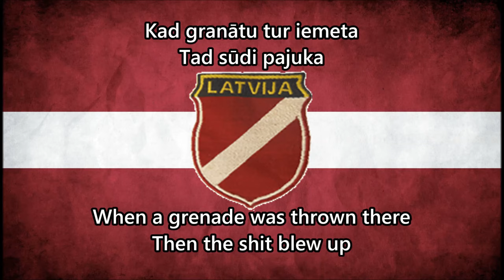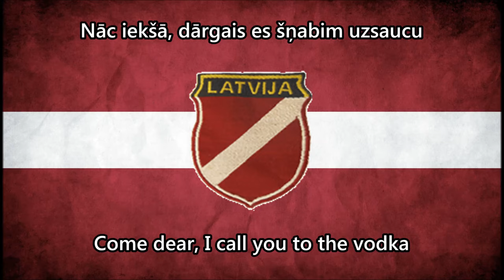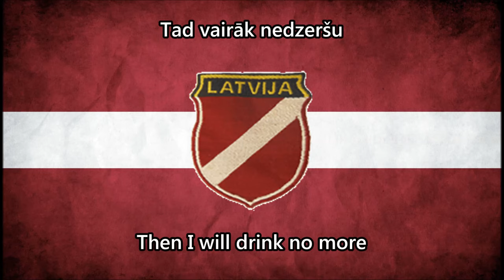Bunkurs 13. - Latvian Legion song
"Because we are not gentle, we'll shoot you off"

--Lyrics:
Reiz bija bunkurs trīspadsmit
Kur veči dzīvoja
Kad granātu tur iemeta
Tad sūdi pajuka

Atskan sprādziens
Un nobīstas pats velns
Kur agrāk bunkurs stāvēja
Tur paliek caurums melns

Pie cepures mums nāve mirdz
Un kaujā līdzi iet
Dreb bailēs iednaidnieka sirds
Kad iesākam mēs smiet

Vaņķa laidies,
ka vaļinki vien zib
Jo manas rokas nadzīgas
Pie bārdas ķert Tev grib

Kur veči dzīvoja
Tad sūdi pajuka

Hei, velna veči,
ko visu tie jau prot
Uz pirkstiem staigāt, šnabi dzert
Ausim mušas ķert

Bet kas ar mums nav draudzīgi
Lai labāk pajiet nost
Jo neesam mēs saudzīgi
Mēs šaujam tadus nost

Kas vēl dzīvi
Lai kopā turamies
Jo tik un tā pēc nāves reiz
Mēs ellē tiksimies

Vienalga, kāds ir šņabim trauks
Vai spainis tas, vai stops
Kad visu rīklē salejam
Tad, piedzēries kā lops

Nāc iekšā, dārgais
es šņabim uzsaucu
Jo, kad reiz līķis būšu es
Tad vairāk nedzeršu

--Note: this video is for historical/educational purposes ONLY !!